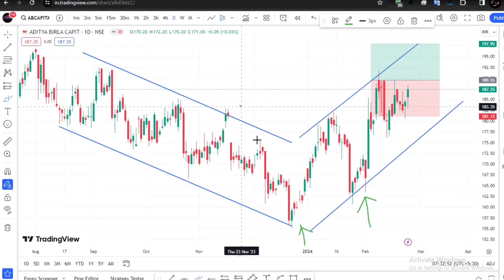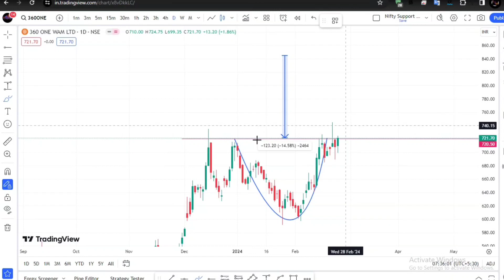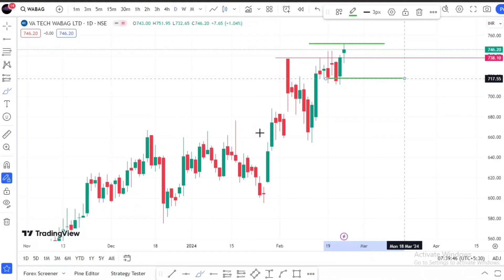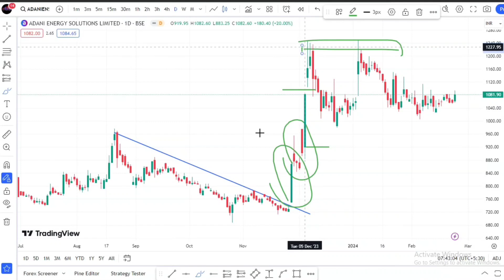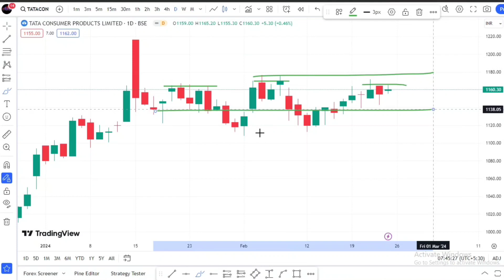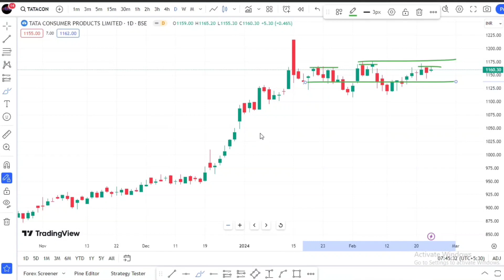Top 5 Stocks for Next Week Swing Trading 🔥 26/03/2024 Swing Trading Stocks | Breakout Stocks Tamil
Top 5 Stocks for Next Week Swing Trading 🔥 26/03/2024 Swing Trading Stocks | Breakout Stocks Tamil / swing trading stocks tamil

Top 5 stocks tamil
top 5 best swing trading stocks tamil
best swing trading stocks tamil
top 5 short term investment stocks
breakout stocks tamil for Swing Trading
technical Analysis for short term stocks
what are the best stocks for Swing Trading
this week breakout stocks
bullish breakout stocks
52 week high stocks
52 week high breakout stocks
tamil share market
best dividend stocks tamil
next week best stocks